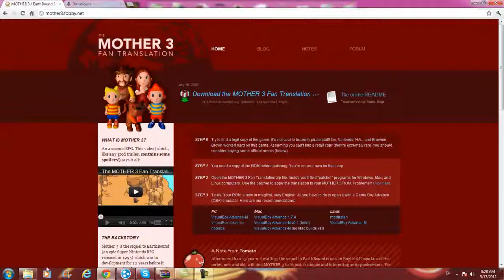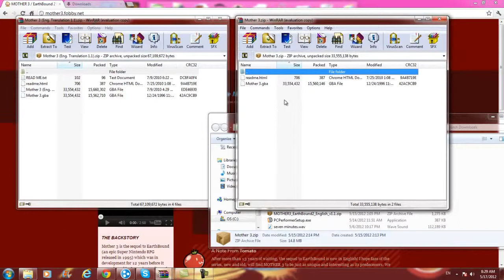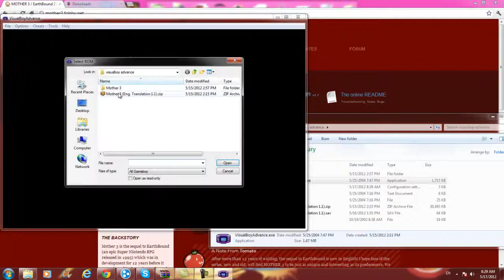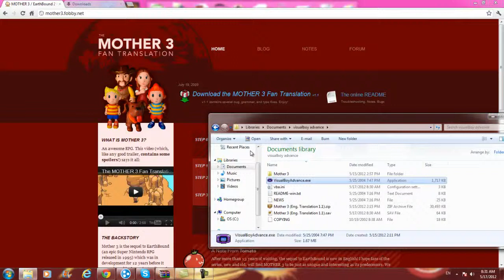Mother 3 Fan Translation Tutorial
I show you how to install the fans translation the link is in the first video.